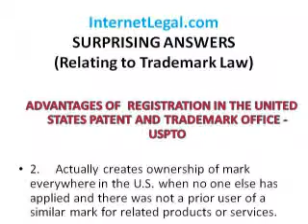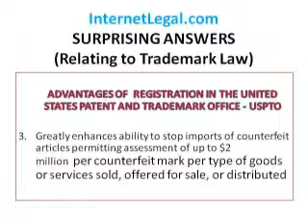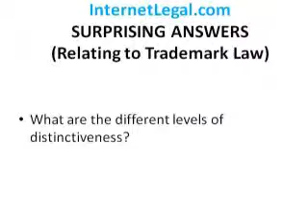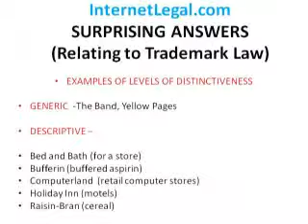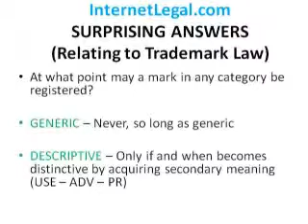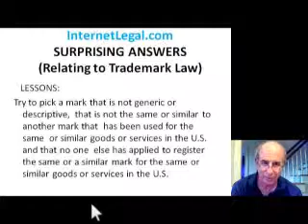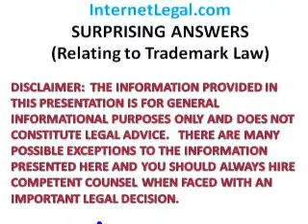2nd Surprising Answers - Registering Mark in USPTO - Rob Hasssett - InterneLegal.com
Trademark Law - Registration in the USPTO

by Rob Hassett